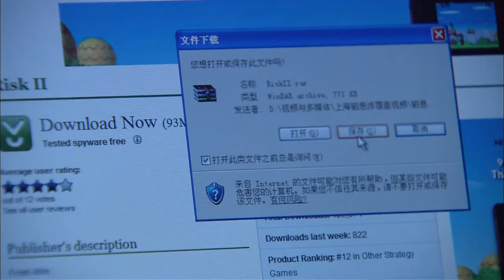Huawei's LTE mobile broadband powers communications on the world's fastest train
Huawei makes it possible to stay connected with ultra high-speed and high-quality voice and video service on your mobile and computing devices, while traveling up to 268 miles per hour (431 km/h) on the Shanghai Maglev Train.